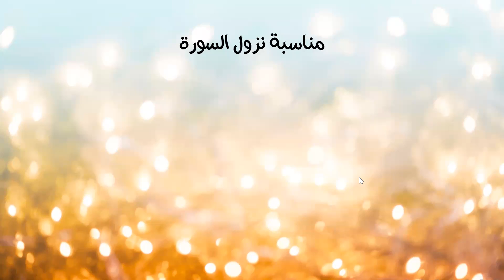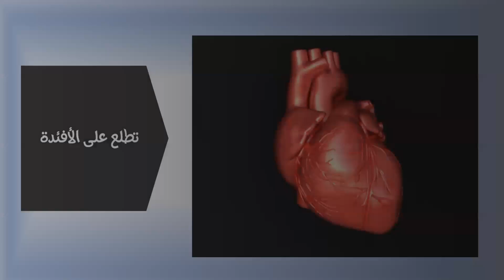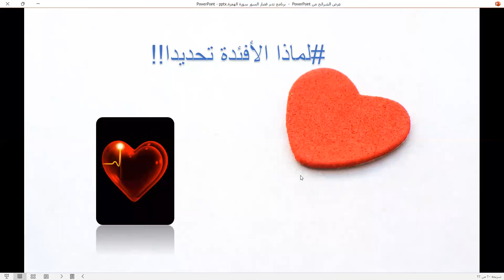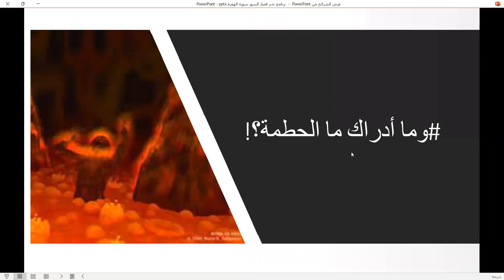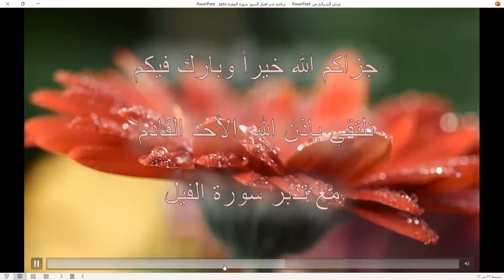تدبر قصار السور - مدارسة سورة الهمزة .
ماذا تعرف عن سورة الهمزة؟ 🤔

لا شيء أنفع للقلب
 من قراءة القران بالتدبر.

✅ الآن برنامج تدبر قصار السور 📖💡

قصار السور فيها من المعاني العظام ما كثير منا غافل عنه.

✍️ الدرس من تقديم وإعداد
د. عبد الله باحارثة.
حفظه الله وغفر له ووالديه والمسلمين.

بمشيئة الله تعالى وتيسيره :

📲 درس اليوم :🌟
📖 مدارسة سورة الهمزة